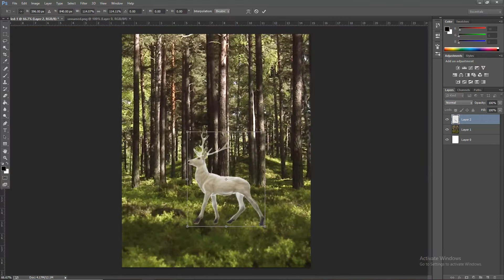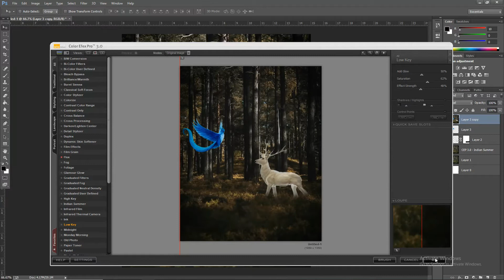Fantasy Photomanipulation | Photoshop | Speed Art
This is our 66th video . thanks for  all support

In this speed art video I'm going to show you how i made this fantasy photomanipulation  . I hope you enjoy this video